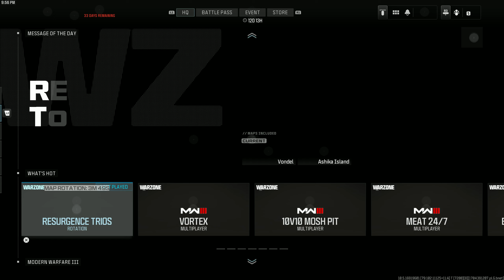Call of Duty Warzone - Ashika Island Trio Win - 16 team kills